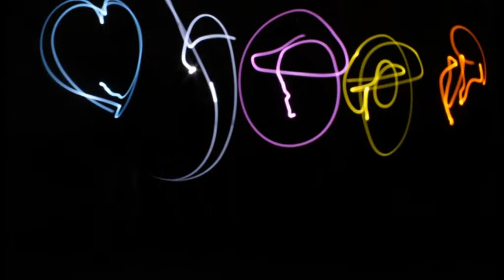Taller de luz o lightpainting en el Día MUS-E 2017 del IES Enrique Tierno Galván de Leganés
Taller de Luz realizado en el IES Enrique Tierno Galván de Leganés, Madrid,  el Día 6 de Abril de 2017 durante la celebración del Día MUS-E del centro.